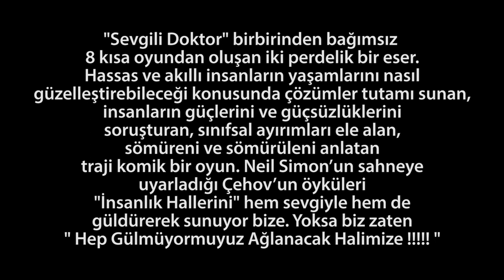Sevgili Doktor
"Sevgili Doktor" birbirinden bağımsız 8 kısa oyundan oluşan iki perdelik bir eser. Hassas ve akıllı insanların yaşamlarını nasıl güzelleştirebileceği konusunda çözümler tutamı sunan, insanların güçlerini ve güçsüzlüklerini soruşturan, sınıfsal ayırımları ele alan, sömüreni ve sömürüleni anlatan traji komik bir oyun. Neil Simon'un sahneye uyarladığı Çehov'un öyküleri "İnsanlık Hallerini" hem sevgiyle hem de güldürerek sunuyor bize. Yoksa biz zaten " Hep Gülmüyormuyuz Ağlanacak Halimize ! "

2 Perde / 2 Saat

Yazan: Anton Çehov
Uyarlayan: Neil Marvin Simon
Çeviren: Sevgi Sanlı
Yöneten: Zeynep Su Kasapoğlu
Dekor Tasarım: Hakan Dündar
Giysi Tasarım: Funda Karasaç
Işık Tasarım: H. İbrahim Karahan
Besteci: Alper Maral
Yönetmen Yardımcısı: Özlem Kaya

ROL DAĞILIMI:
Murat Özben
Ferhat Doruk Nalbantoğlu
Gökhan Doğan
İ. Gözde Korbek
Burçin Börü
Sema Öner Kelav
Özlem Kaya
N. Fırat Demirağ
Hülya Yıldız
Halil İbrahim Kurum

Sahne Amiri: Turan Çaydam
Kondüvit: Sebahattin Nazik
Işık Kumanda: Berat Dündar
Suflöz: Hülya Kaya
Dekor Sorumlusu: Ali İhsan Yüksel
Aksesuar Sorumlusu: Ali Nergiz
Erkek Terzi: Yusuf Öcalan
Kadın Terzi: Tülay Korkmaz
Peruka: Ahmet Kızmaz